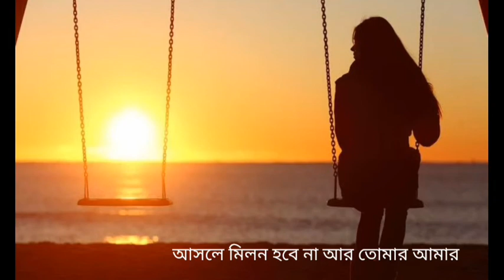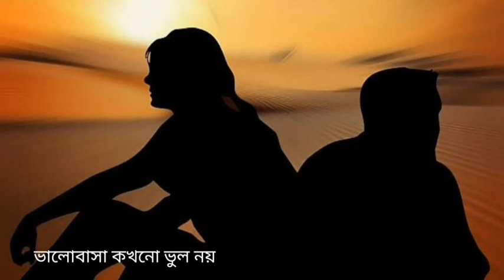Bhalobasha kokhono bhul noy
Sad melodious song by John Sumit. Lyric- Yamim Shamim. Tune & Music– Basudev. Video- Brayan Gourab